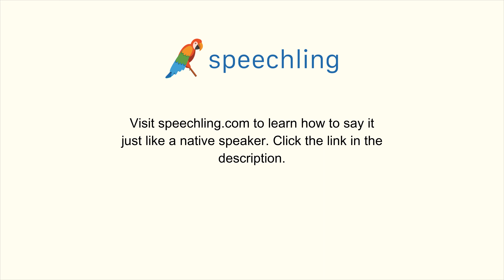スペイン語で"電話をかけたいです。"の発音の仕方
男性コーチ
Me gustaría hacer una llamada.

電話をかけたいです。